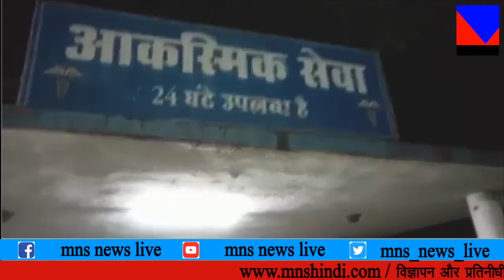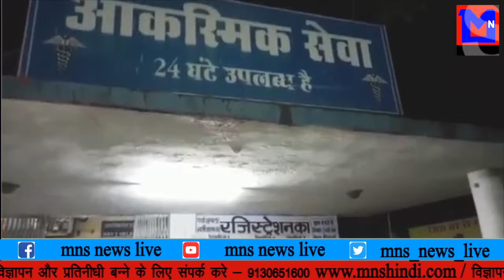MNS NEWS LIVE IN HINDI छत्तरपुर में जहा डॉक्टरों की लापरवाही से गयी एक गर्भवती की जान